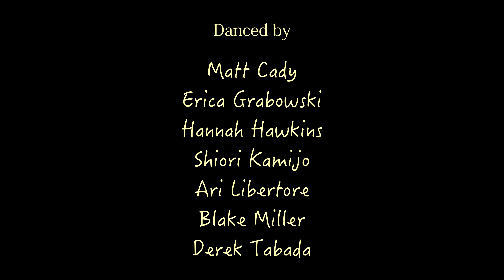Matt Cady - Era (Live Dance Performance at the Santa Monica Pier)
Jacob Jonas Dance Company
and Dance Camera West present

---Era---
Choreography and Music by Matt Cady

Danced by
Matt Cady
Erica Grabowski
Hannah Hawkins
Shiori Kamijo
Ari Libertore
Blake Miller
Derek Tabada